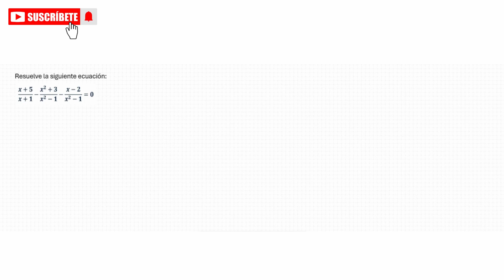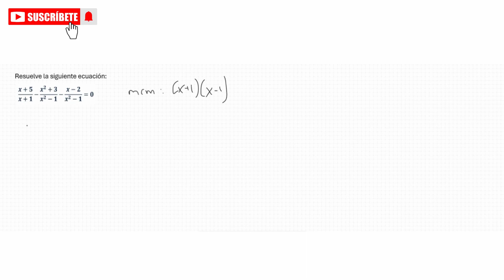ECUACIONES: fracciones algebraicas